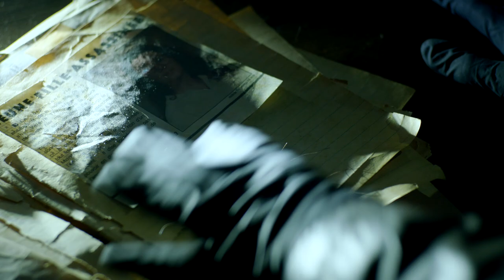Victor Lessard - Teaser #1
Victor Lessard revient pour une enquête que vous n’êtes pas prêts d'oublier.